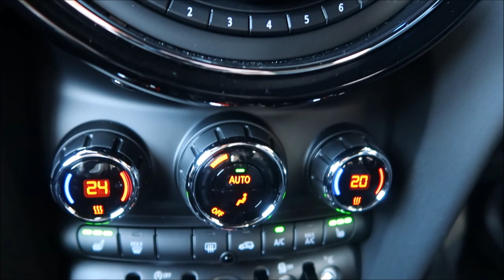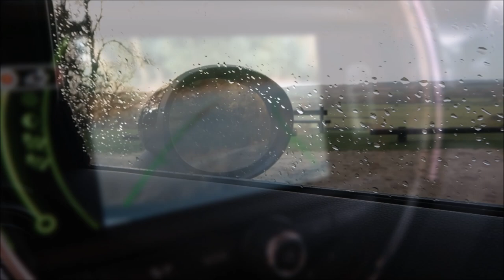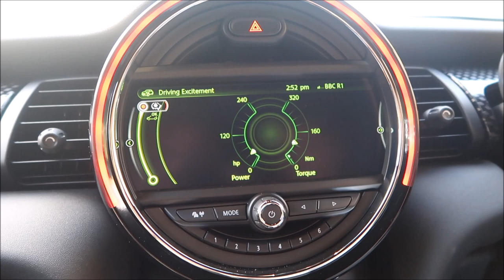MINI COOPER S WORKS 210 | Bluetooth Controlled Exhaust and Race Car Comparisons